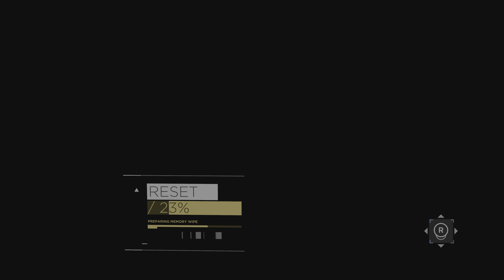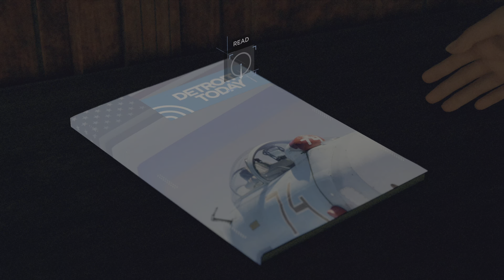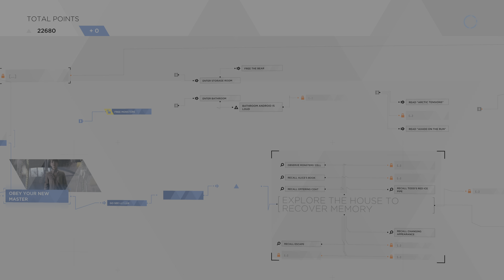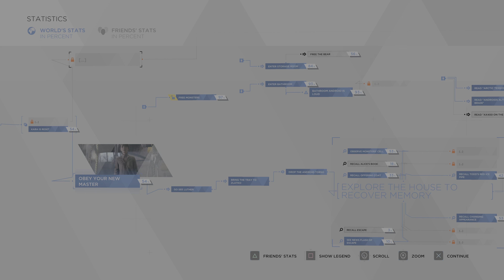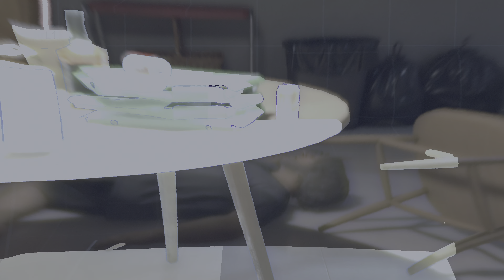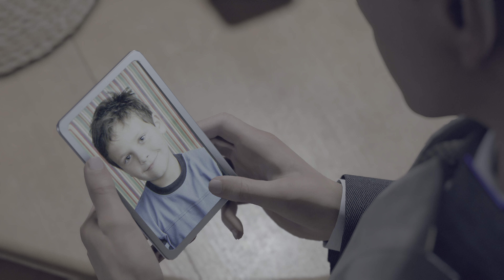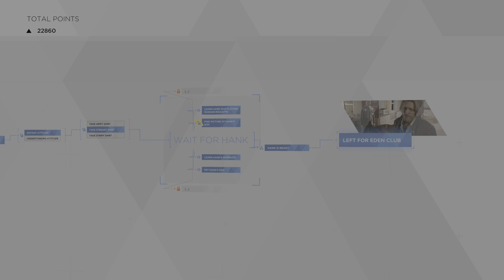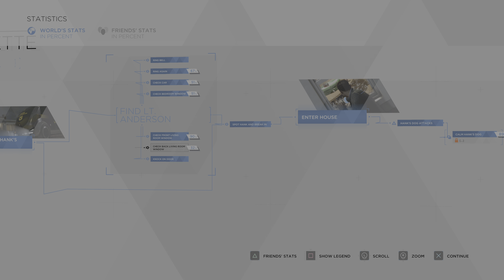Detroit: Become Human Episode 10 Kara and Alice escape danger Conner …..